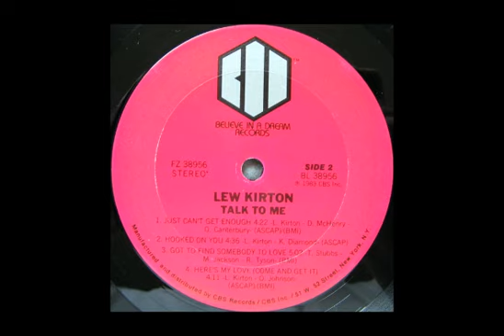LEW KIRTON - Here's My Love [Come and Get It] (Album Version)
Label: Believe In A Dream Records (FZ 38956)
Format: Vinyl, LP, Album
Released: 1983 [US]
Producer: Russell Timmons Jr.
Producer [Executive] Hart To Hart Inc.
Written by Lew Kirton, O'Neil Johnson
Taken from the Album: Talk To Me